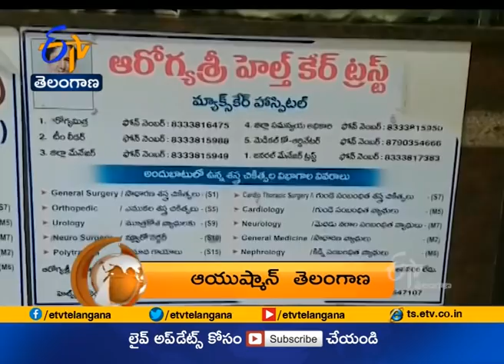7:30 AM | ETV 360 | News Headlines | 31st December' 2020 | ETV Telangana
7:30 AM | ETV 360 | News Headlines | 31st December' 2020 | ETV Telangana